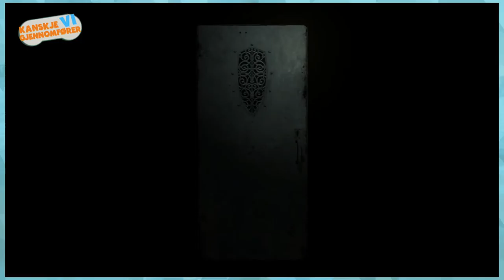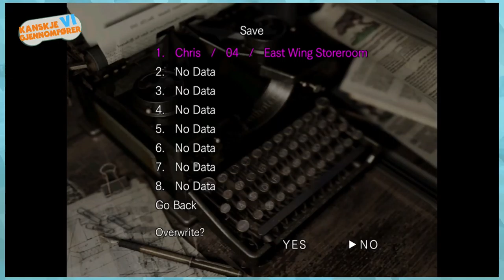ER DET EN ZOMBIEVALP!? | Resident Evil: Remastered HD | #7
at noe så enkelt kan være så kummlet i likhet med feks fax print epost eller mail som små piker det er noe grunnleggende ved det pem ingen vet den som så mange dnre på min alder føler jeg